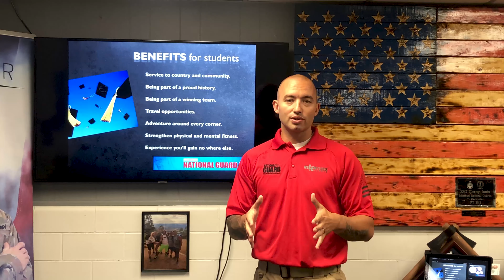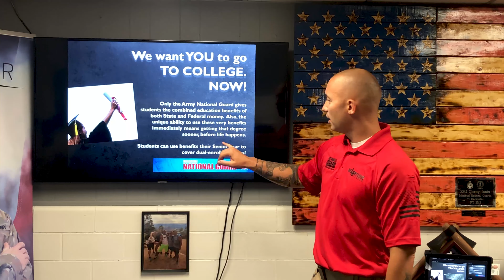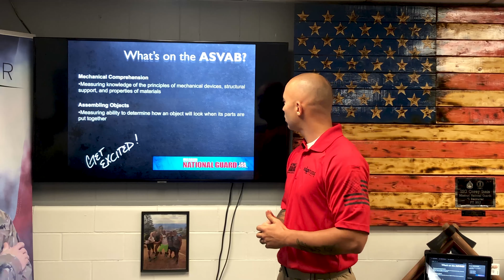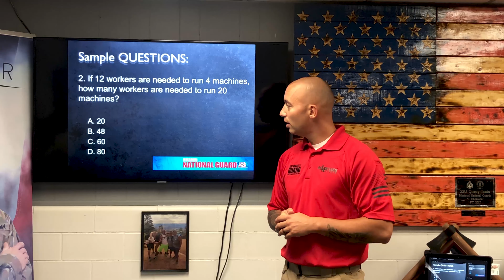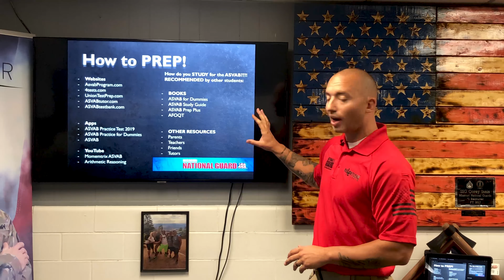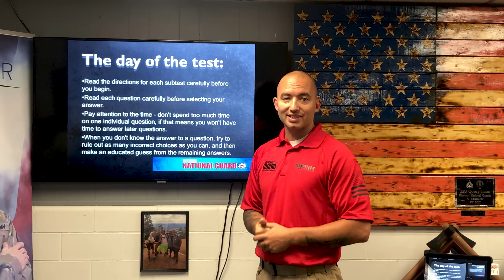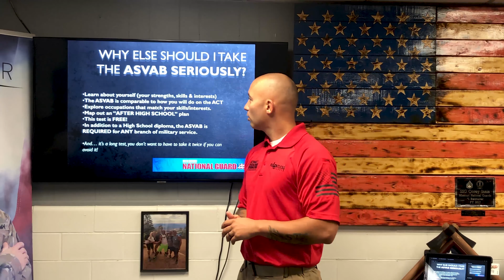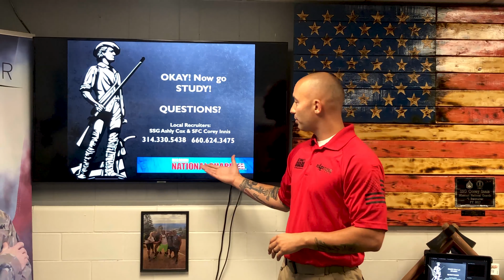ASVAB PREP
Need help studying for the ASVAB? This video gives you the tools you need.